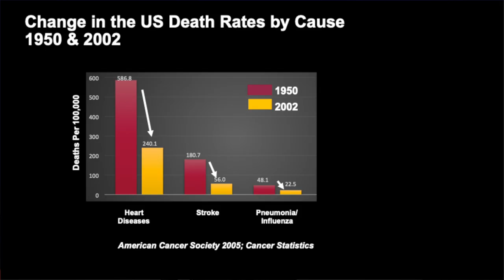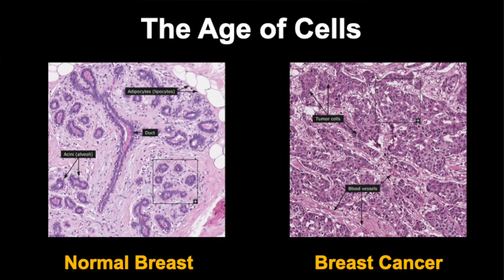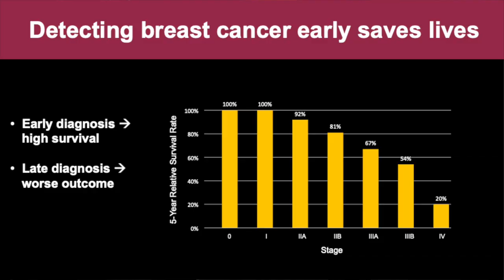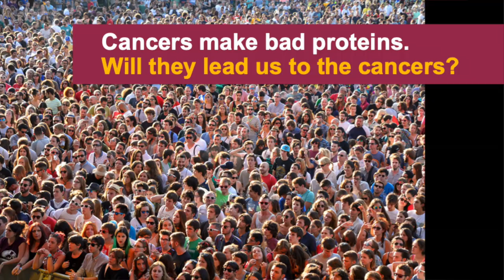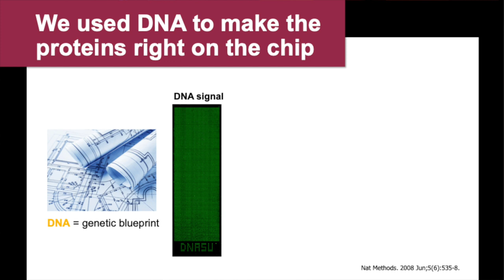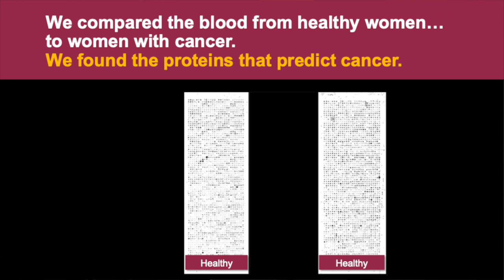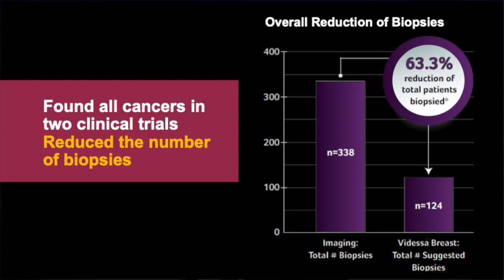The Mugshot of Cancer | Joshua LaBaer | TEDxASU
Dr. Joshua LaBaer discusses a novel method invented in his lab to identify cancer and how we can use this to save lives of millions of people.

Dr. Joshua LaBaer
Executive Director of the ASU Biodesign Institute and Piper Center for Personalized Diagnostics

Dr. Joshua LaBaer is one of the nation’s foremost investigators in the rapidly expanding field of personalized diagnostics. His efforts focus on the discovery and validation of biomarkers — unique molecular fingerprints of disease — which can provide early warning for those at risk of major illnesses, including cancer and diabetes. Formerly founder and director of the Harvard Institute of Proteomics, LaBaer was recruited to ASU’s Biodesign Institute as the first Piper Chair in Personalized Medicine in 2009. The Virginia G. Piper Center for Personalized Diagnostics (VGPCPD) has a highly multidisciplinary staff of molecular biologists, cell biologists, biochemists, software engineers, database specialists, bioinformaticists, biostatisticians, and automation engineers. VGPCPD applies open reading frame clones to the high throughput study of protein function. In addition, his group invented a novel protein microarray technology, Nucleic Acid Programmable Protein Array, which has been used widely for biomedical research, including the recent discovery of a panel of 28 autoantibody biomarkers that may aid the early diagnosis of breast cancer. LaBaer earned his medical degree and a doctorate in biochemistry and biophysics, from the University of California, San Francisco. He completed his medical residency at the Brigham and Women’s Hospital and a clinical fellowship in oncology at the Dana-Farber Cancer Institute, both in Boston. Dr. Joshua LaBaer

Dr. Joshua LaBaer is one of the nation’s foremost investigators in the rapidly expanding field of personalized diagnostics. His efforts focus on the discovery and validation of biomarkers — unique molecular fingerprints of disease — which can provide early warning for those at risk of major illnesses, including cancer and diabetes. Formerly founder and director of the Harvard Institute of Proteomics, LaBaer was recruited to ASU’s Biodesign Institute as the first Piper Chair in Personalized Medicine in 2009. The Virginia G. Piper Center for Personalized Diagnostics (VGPCPD) has a highly multidisciplinary staff of molecular biologists, cell biologists, biochemists, software engineers, database specialists, bioinformaticists, biostatisticians, and automation engineers. VGPCPD applies open reading frame clones to the high throughput study of protein function. In addition, his group invented a novel protein microarray technology, Nucleic Acid Programmable Protein Array, which has been used widely for biomedical research, including the recent discovery of a panel of 28 autoantibody biomarkers that may aid the early diagnosis of breast cancer. LaBaer earned his medical degree and a doctorate in biochemistry and biophysics, from the University of California, San Francisco. He completed his medical residency at the Brigham and Women’s Hospital and a clinical fellowship in oncology at the Dana-Farber Cancer Institute, both in Boston. This talk was given at a TEDx event using the TED conference format but independently organized by a local community.